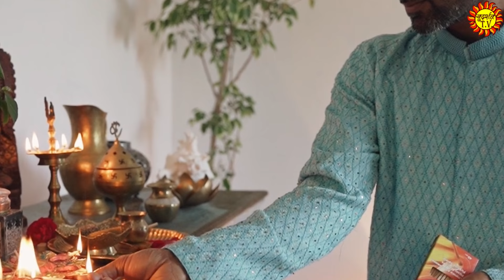पूजा घर में किन पांच मूर्ति को रखना बेहद जरूरी बताया गया है | जान लो नहीं तो पछताओगे